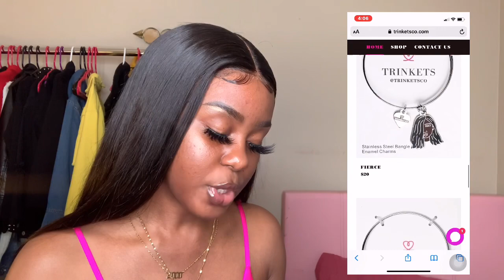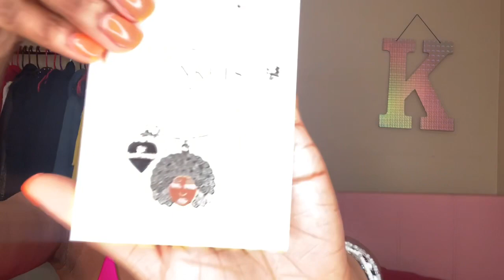GRWM + CHIT CHAT | whats it like working with companies? THE REAL TEA | ft. Trinkets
follow them on instagram @trinketsco